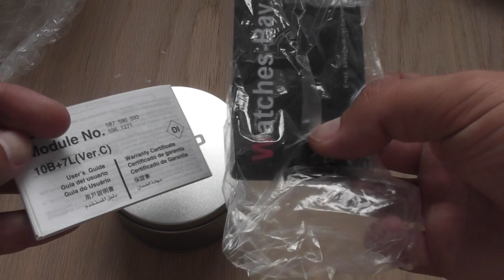Casio A158WA Alarm Chronograph Digital Watch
light is very weak